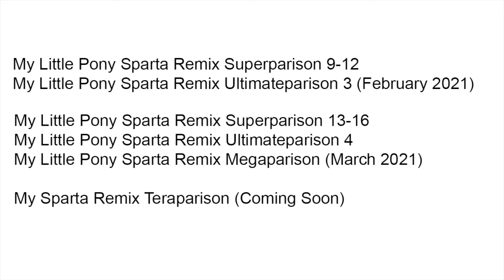My Released Dates of my Sparta Remixes